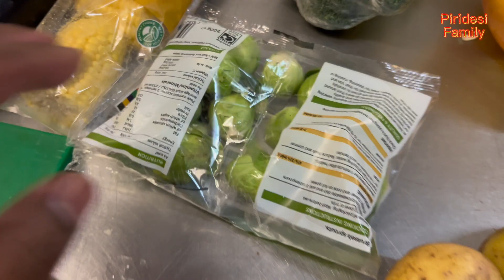Today's recipe - kurchi lamb and uncommon dishes delicious 😋🥰💐